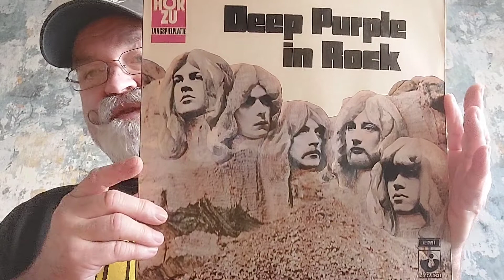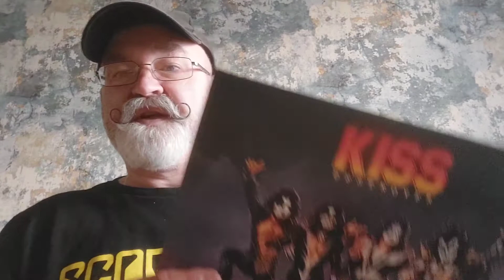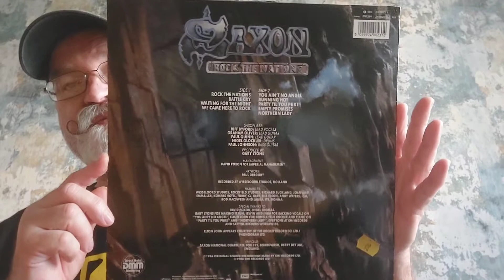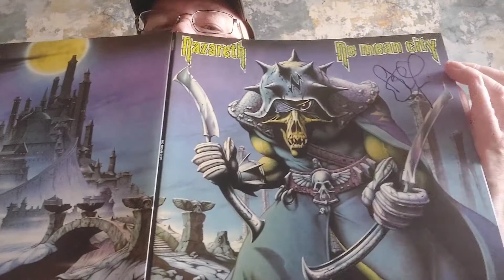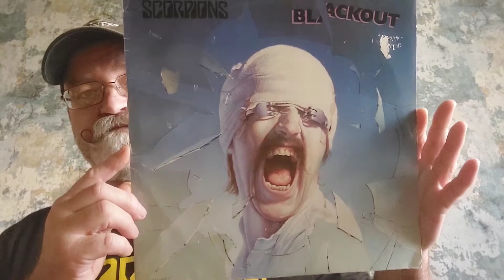Thread response : My Top 10 Rock and Metal Album Covers ( ... that aren't Iron Maiden ...)